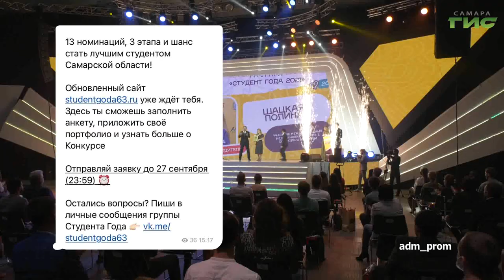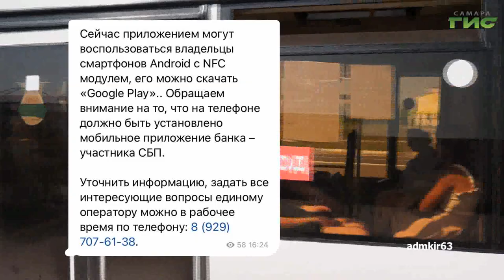О чем пишут самарские Telegram-каналы 6.09.2022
Эксклюзивный проект телеканала «Самара-ГИС» – «Обзор Telegram-каналов городской администрации и профильных ведомств». Вот о чем они писали сегодня, 6 сентября, на своих информационных площадках: